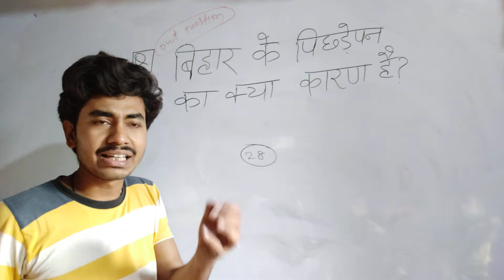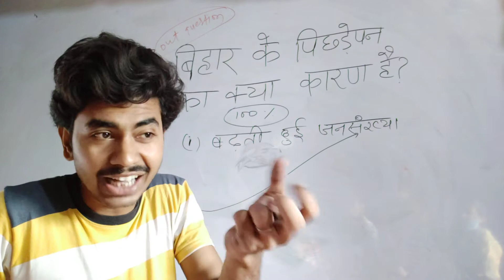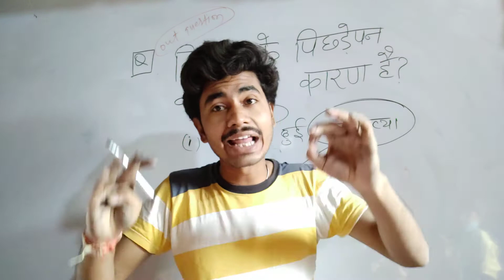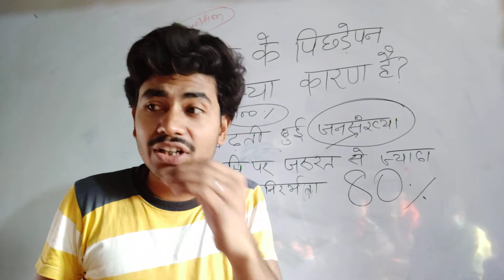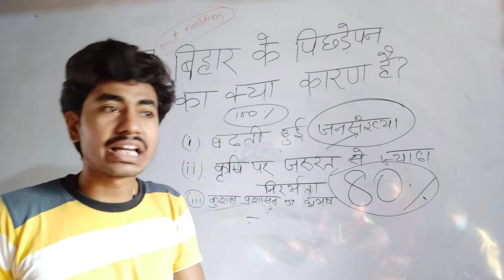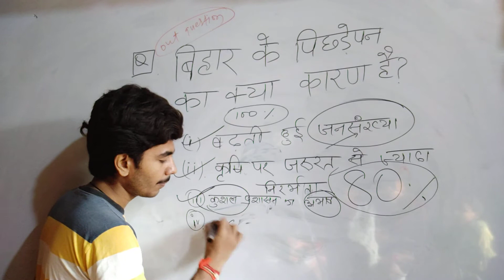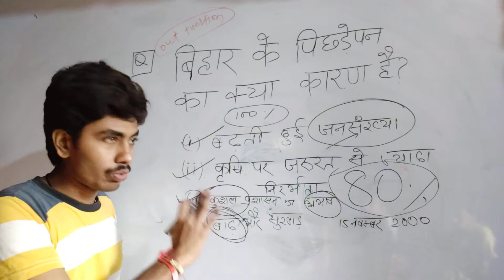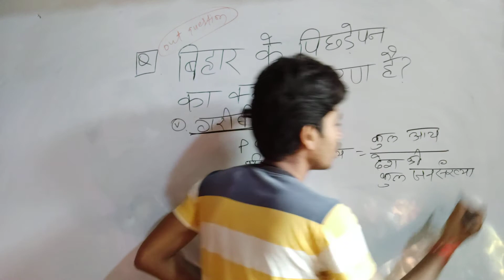बिहार के पिछड़ेपन का क्या कारण है?